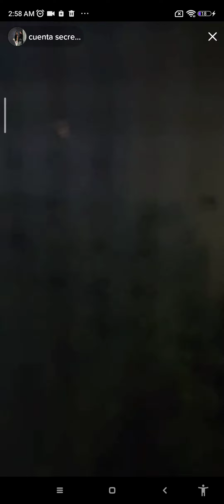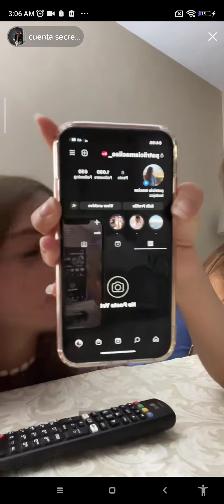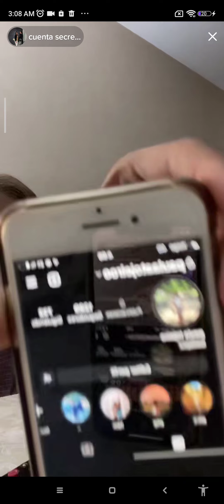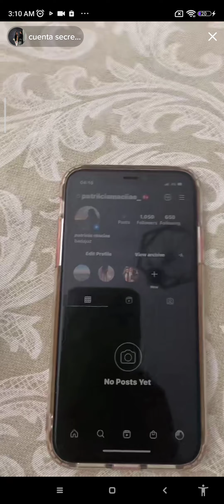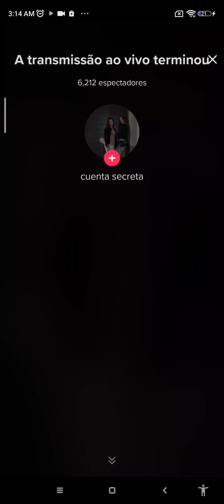Night stories alwais makes us laugh